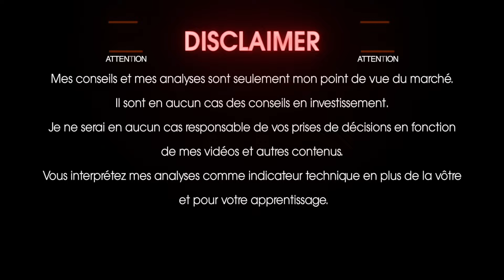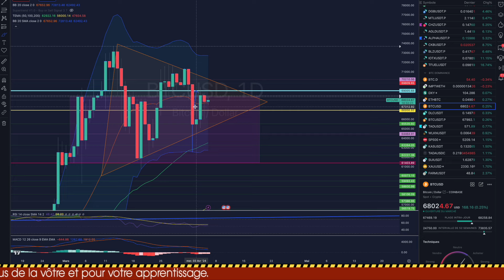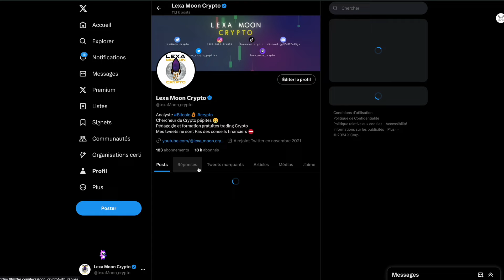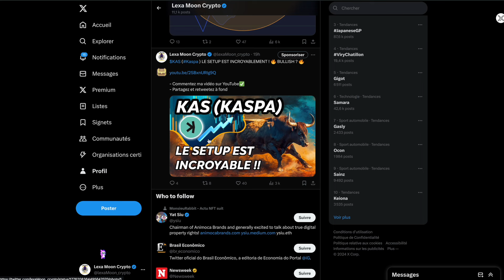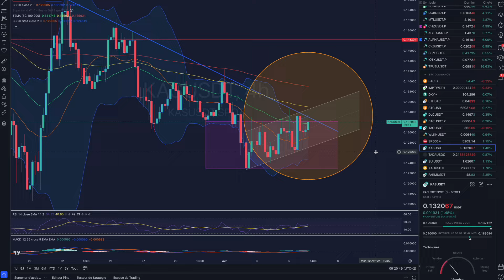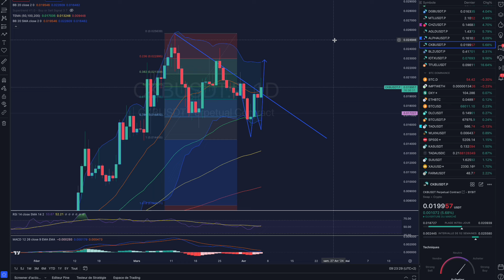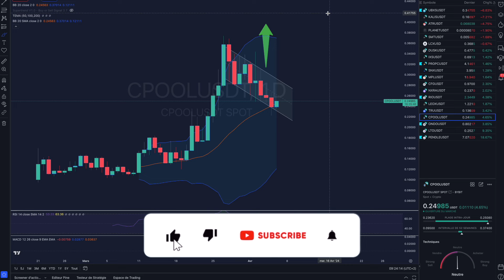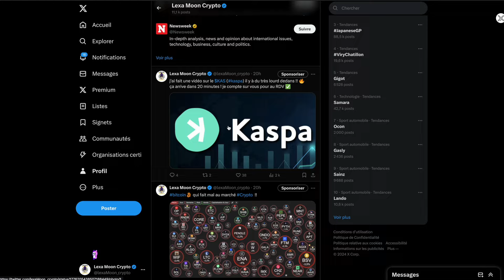Bitcoin: Prêt pour 73 750$? Analyse Choc! 🔥 🔥 ? KAS & CPOOL À SURVEILLER 🚀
🔥 Bitcoin: Prêt pour 73 750$? Analyse Choc! 🔥 Découvrez une analyse explosive du BITCOIN et la possibilité d'un bond incroyable jusqu'à 73 750$! Dans cette vidéo captivante, plongez au cœur d'une dissection méticuleuse des mouvements actuels du Bitcoin et d'autres cryptos fascinantes. De l'Etherum au Solana, sans oublier le CKB et le Tao, préparez-vous à une aventure enrichissante dans l'univers des cryptos.

CHAPITRES:
3:35 - Bitcoin
9:14 - tao Analyse Crypto
13:35 - CKB Nervos Network
15:36 - CPOOl Crypto Analyse